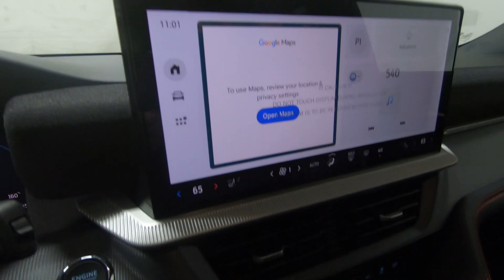New 2025 Ford Explorer ST-Line 4WD SUV For Sale In Columbus, OH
Please visit Ricart Ford to view this New Agate Black Metallic 2025 Ford Explorer ST-Line 4WD for sale near Columbus, Ohio.

Stock #: FTS1180

Description:
2025 Ford Explorer ST-Line 4WD
Choose Ricart for an incredible deal on this Ford Explorer ST-Line 4WD for sale in Columbus, OH. The model is equipped with a 2.3L EcoBoost I-4 engine, Automatic transmission, and is finished in Black paint. No matter what you're looking for in a vehicle, you can be sure that our sales department will help you find the perfect model for your life. Our finance experts are prepared to help you find the lease or finance program that works best for you. We're located at 4255 S Hamilton Road in Groveport, OH 43125, just a short trip away from Columbus, Central Ohio, and .